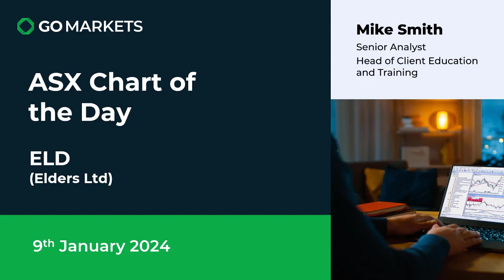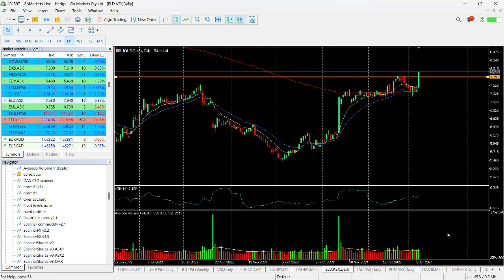ASX chart of the day - ELD - Surge in agribusiness stock price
Elders Limited (ELD) is an Australian agribusiness company provides livestock, real estate, feed and processing, wool agency services, financial planning, grain marketing services to rural and regional customers primarily in Australia and New Zealand. It also operates red meat supply chains in Indonesia and China. ELD operates through Network, Feed and Processing.